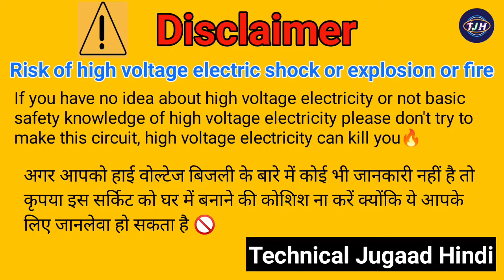DC motor experiment || led bulb से dc motor को चलाए || mini DC motor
Tripod :-
Mobile Holder :-
My Mobile :-